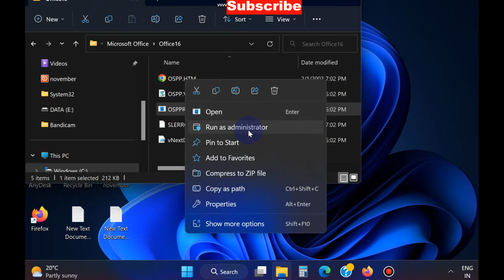Product activation failed error in Microsoft office Windows 11/10 fixed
How to Fix Product activation failed error in Microsoft office Windows 11/10

Fix error